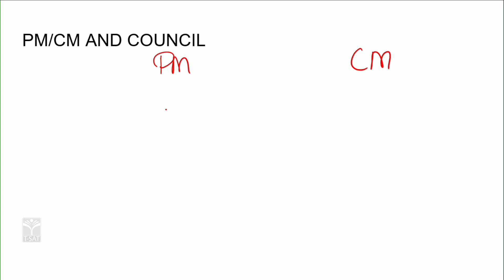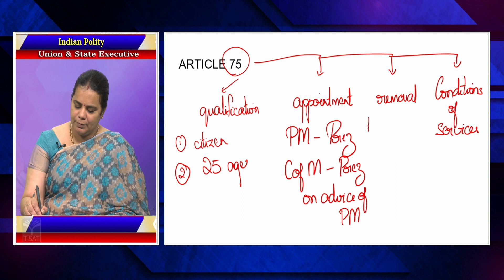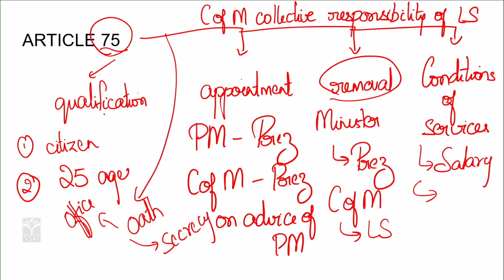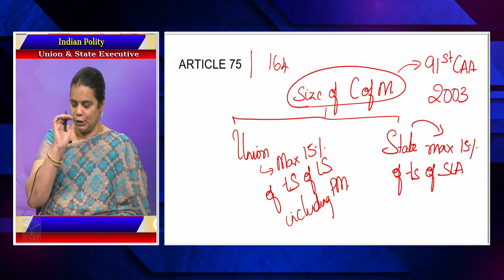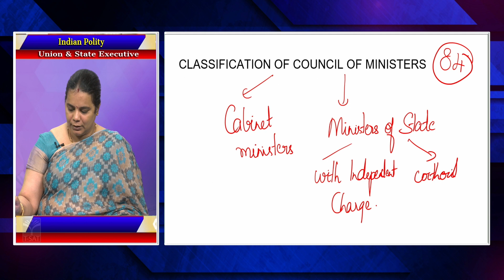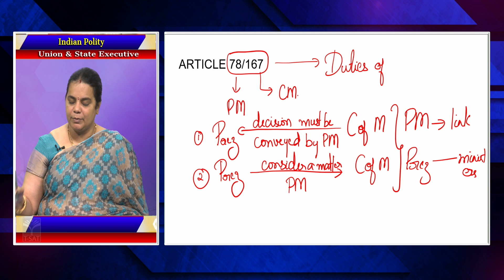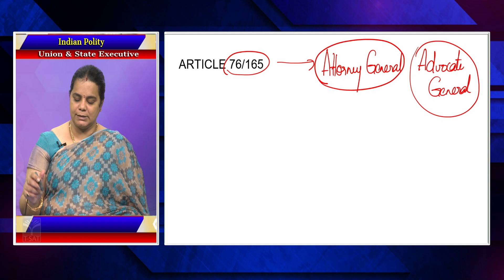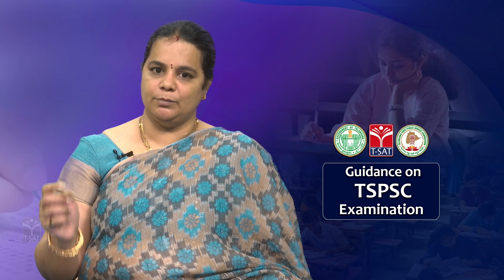INDIAN POLITY - UNION & STATE EXECUTIVE (PART-7) || TSPSC GROUP-1 MAINS || T-SAT || 24.04.2023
INDIAN POLITY
UNION & STATE EXECUTIVE (PART-7)
TSPSC GROUP-1 MAINS
T-SAT
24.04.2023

T-SAT Network Digital Classes are Now Available on Following Platforms:

👉Install T-SAT App:
1. For Android Users: Play Store
2. For Apple Users: AppStore